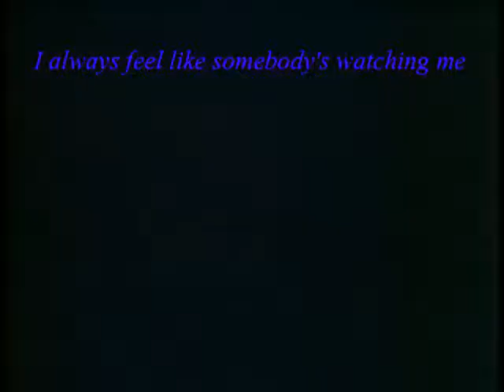Somebody's Watching Me